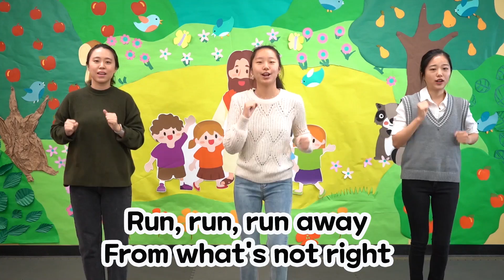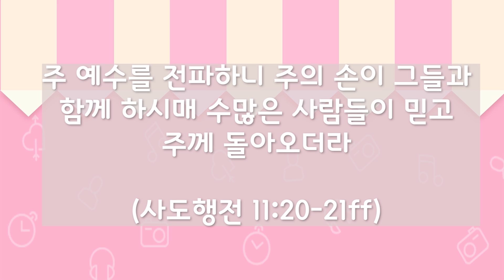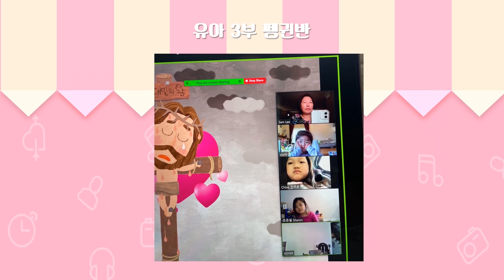유아/유치부 (권석희)